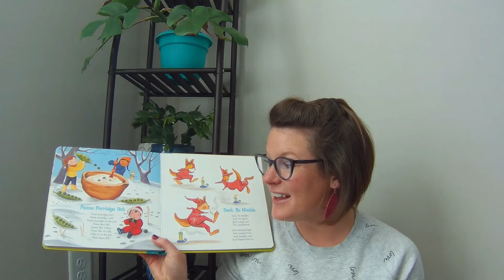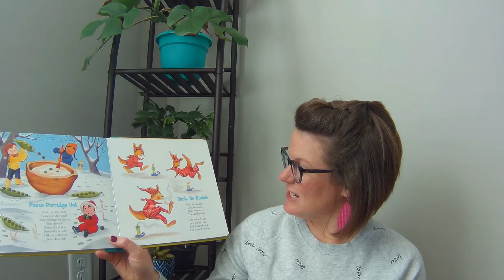My Favorite Nursery Rhymes